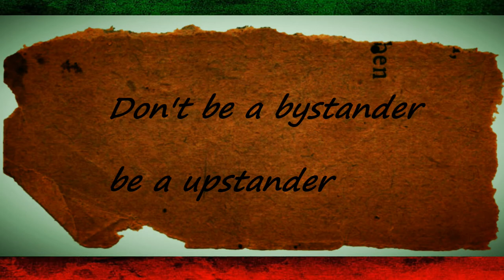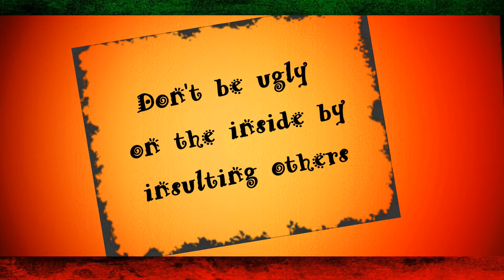iRiE GooSe Video "Stop Da Bullying" feat. Father Goose Music National Bullying Prevention Month!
Irie Goose Video "Stop Da Bullying" feat. Father Goose Music
National Bullying Prevention Month!